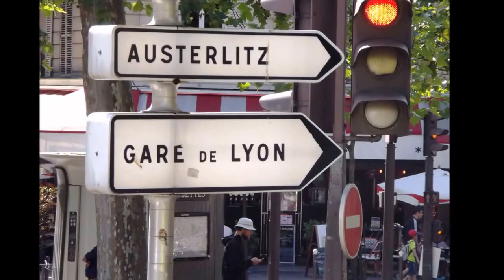sIGHTS OF pARIS 2